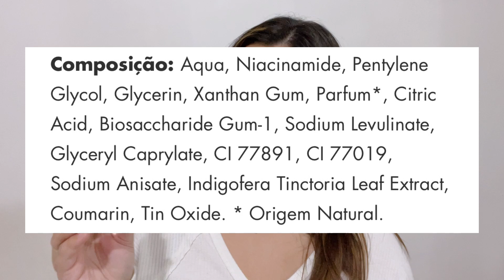Solução Niacinamida Simple Organic resenha | ANTES E DEPOIS, composição e como usar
00:00 Solução niacinamida simple organic resenha
00:25 Niacinamida simple organic composição
01:42 Niacinamida simple organic é bom ?
02:54 Niacinamida simple organic como usar e pode usar de dia ?
05:23 Niacinamida simple organic antes e depois
08:38 Niacinamida simple organic ou principia ?

Meu Instagram: @instacassiamariano